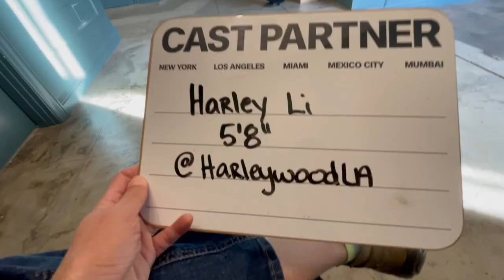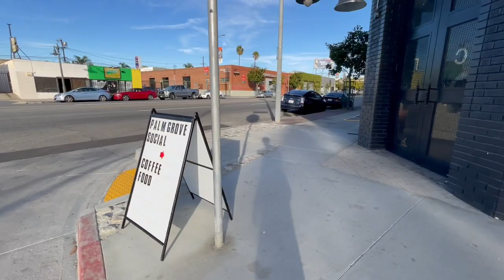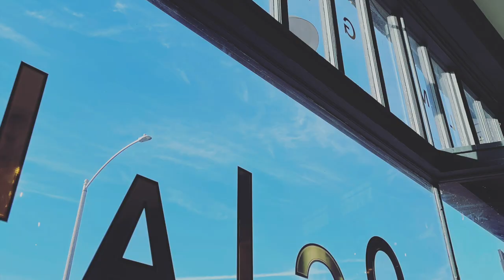忐忑紧张的第一次线下广告试镜